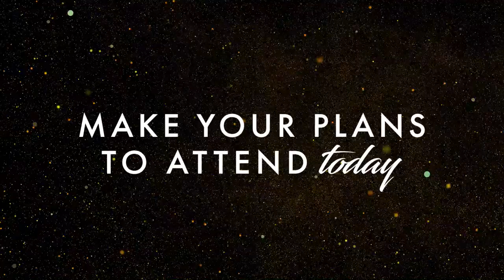Breakin' The Chains - August 20, 2022 - Myrtle Beach, NC